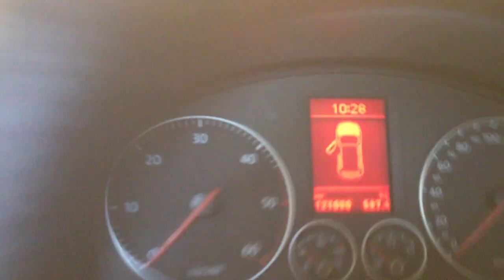Come eseguire la Pulizia collettore aspirazione diesel Fai-da-te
Questo breve video spiega l'importanza e la semplicita' di come utilizzare il nostro prodotto per pulire i collettori aspirazione e le valvole Egr per motori Diesel con lo spray degli additivi Blue.
Prodotto innovativo e ideale per il Fai da te! l'unico che è inodore e funziona anche a bomboletta capovolta.
Non può mancare in ogni manutenzione.